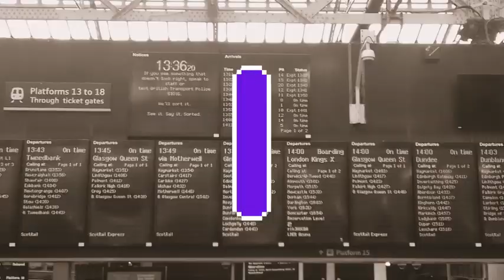Series 2 Episode 8 Braemar Games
Join me for series two as I take Tofgam on Tour

The Braemar Games is probably the biggest Highland Games in the world which attracts crowds of roughly 20,000 people and even royalty. With a stadium of just under 9,000 there's plenty of space for the competitors to show their magic

If you want to know how to play any game in the Tofgam series click this ink